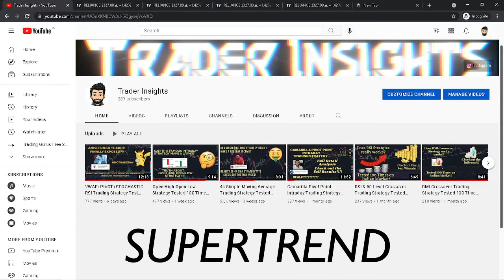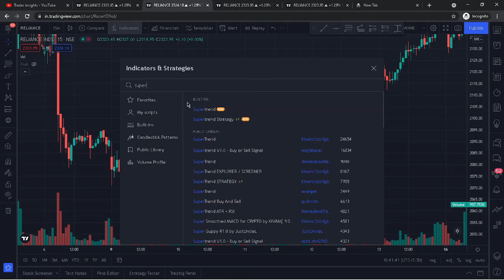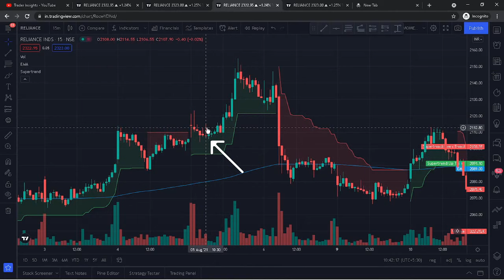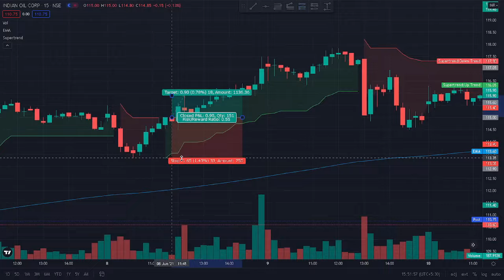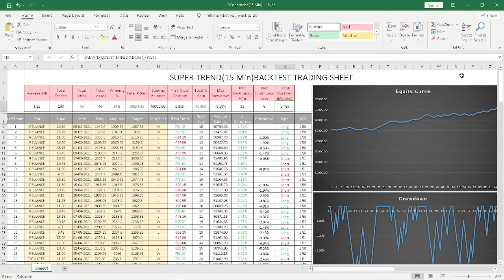Supertrend Strategy Tested 100 Times | Indian Market | Full Results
Supertrend Trading Strategy Tutorial and what's the real win rate of this strategy? Let’s find out.

What's the real win rate of the Supertrend Trading Strategy? I have tested this Strategy 100 times, to find its real win rate. I will be testing many different trading strategies on the Trader Insights channel, if you are new to trading, watch them. After all, you don't want to risk your money on a strategy that doesn't even work.